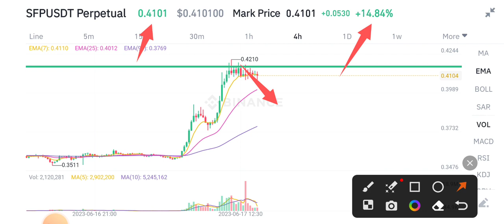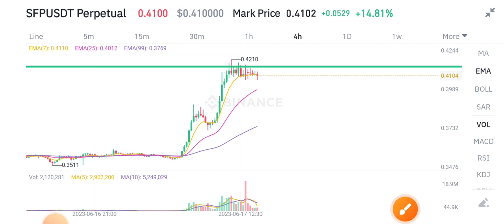Safepal News Today! SFP Price Prediction Analysis